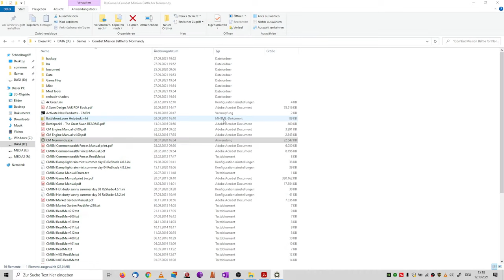Fields of Fire - Combat Mission Battle for Normandy - Operation Windsor Campaign Gameplay